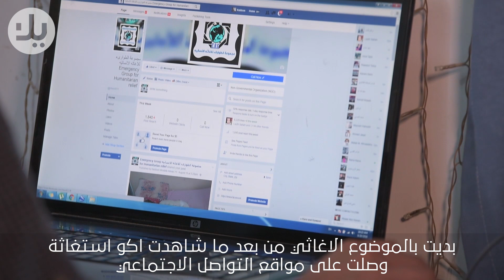خلدون الصعب وانقاذ اللاجئين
لن تصدق كيف يقوم خلدون الصعب بإنقاذ اللاجئين العراقيين من الغرق!